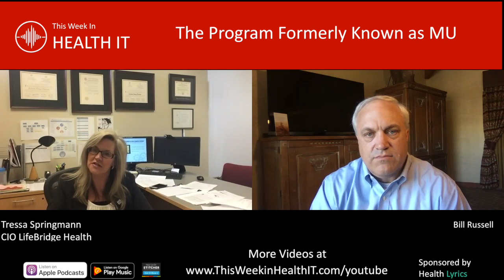The Program Formerly Known as MU | This Week in Health IT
In this video Tressa Springmann and I discuss the benefit to patients for sharing the medical record on discharge on This Week in Health IT.

Visit the This Week in Health IT website, listen to the full Podacst

This Week in Health IT is a weekly visit with Healthcare IT Leaders to discuss the news of the day. Where we discuss matters of Digital Health, Artificial Intelligence, Healthcare IT, Venture, Blockchain, and Innovation among other topics.